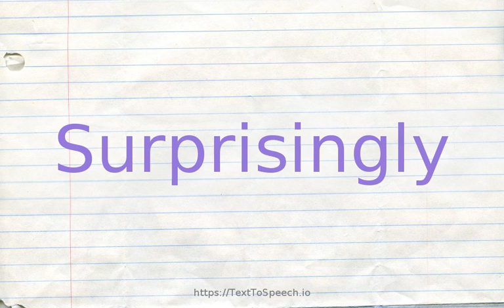How to pronounce surprisingly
Learn how to say Surprisingly in English correctly with TextToSpeech.io free pronunciation tutorials. American & British English pronunciation of male & female voices provided in videos. Check them out!

    Surprisingly definitions:
    (r): in a surprising manner; "he was surprisingly friendly"
    (r): in an amazing manner; to everyone''s surprise; "amazingly, he finished medical school in three years"